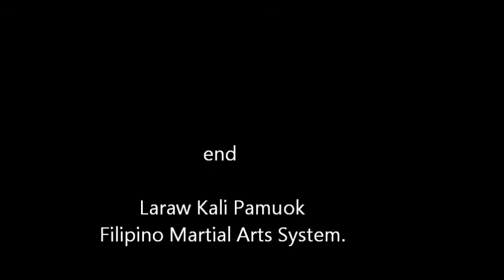Panuntukan- Filipino Martial Arts System at Rizal Park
Laraw Kali Pamuok at  Rizal park, Manila, 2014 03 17